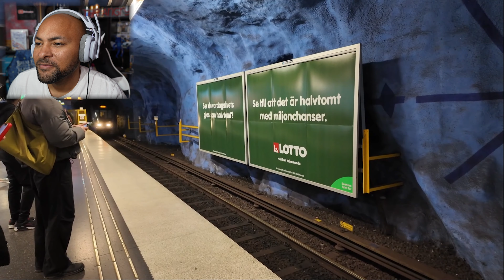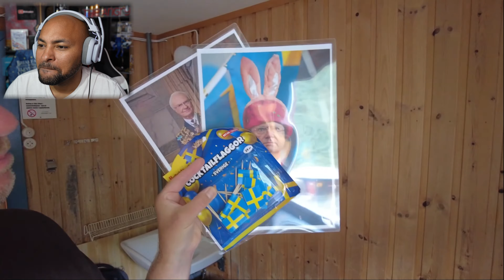WHAT NOT TO DO IN SWEDEN (PART 2) | American Reacts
We head back to Sweden with Three Star Vagabond to see what he has to say about the things that you should avoid when visiting Sweden. These are his top 10 additional mistakes that people make!

FOLLOW OR I’LL THROW A POTATO AT YOU!
・The Angry Spud published book!

My equipment:
・Main Computer Graphics Card
・Sony Camera
・Song Camera Batteries
・SD Card
・Editing Computer
・Blue Yeti Microphone
・External Hard Drive
・Background Europe Flags
・RØDE Wireless Travel Mics
・USB Hub
・Mac USB-C to USB
・Mac USB-C Hub
・Multiple Ports USB
・Desk Chair #1
・Desk Chair #2